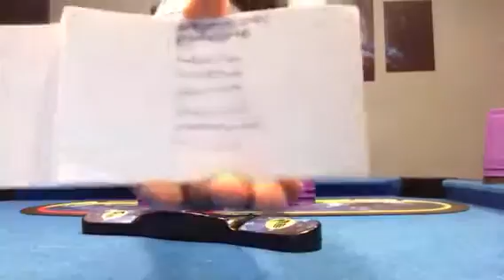Day 66 StackMatch 7/14 - 3-3-3 Stack 2.113